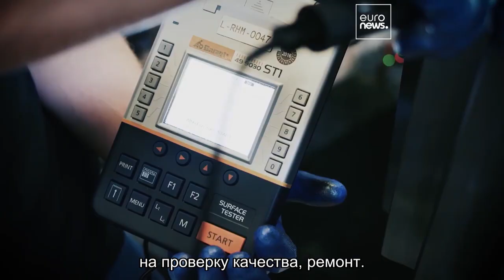Размер - не главное! Эксперты призывают не гнаться за самыми мощными турбинами…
В ЕС бурно растет сектор ветряной энергетики. Директор компании-лидера ZF Wind Power считает, что сегодня оптимальны турбины средней мощности. Почему?